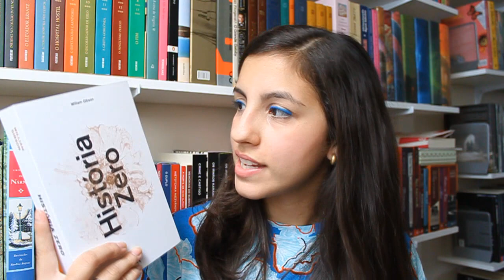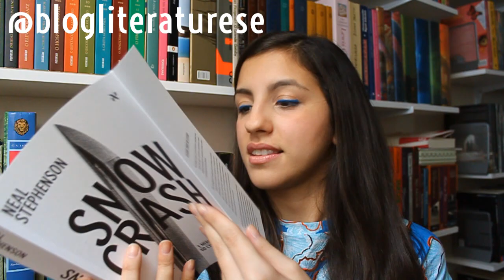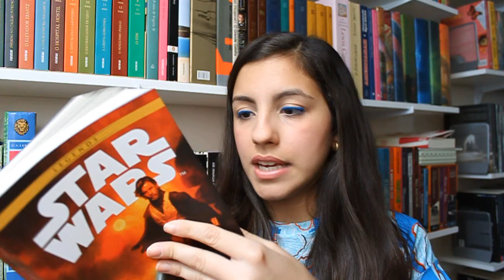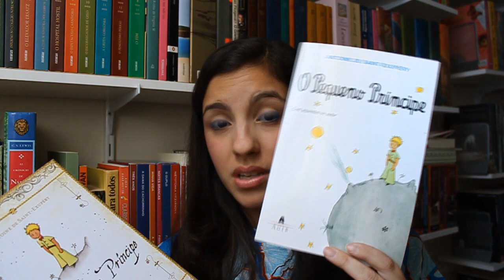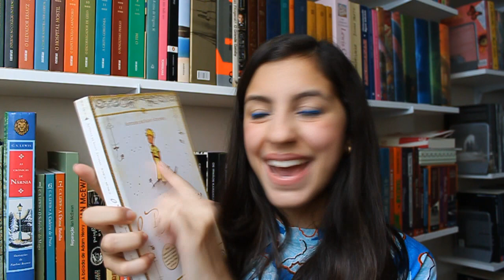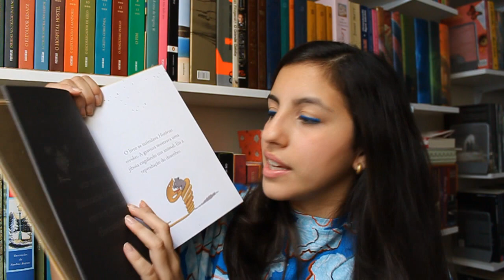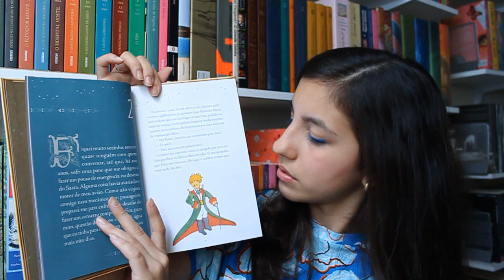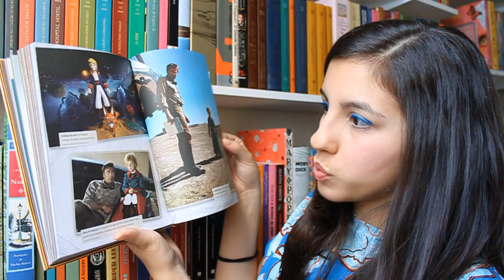Book Haul | Março 2015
CEP 13202970
Vila Arens
Jundiaí-SP